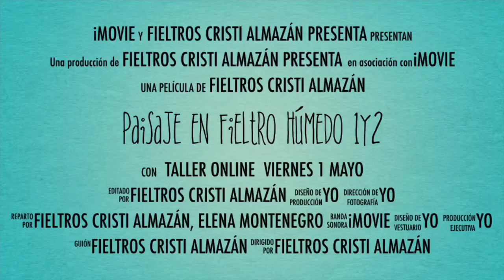Próxima clase online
Taller online paisaje en fieltro húmedo 1 y 2, también disponible en video tutorial!💜